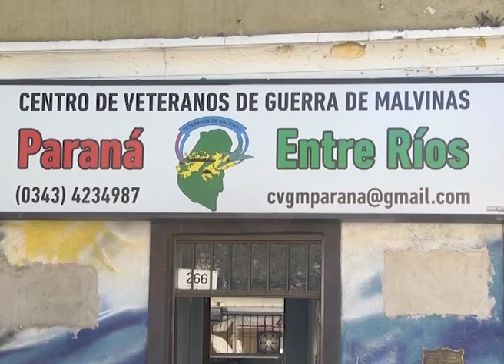MARATON MALVINAS NO OLVIDAR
EL 2 DE ABRIL SE CORRERÁ LA MARATÓN "MALVINAS NO OLVIDAR" EN PARANÁ
DESDE EL CENTRO DE VETERANOS DE PARANÁ BRINDARON DETALLES A ELONCE TV DE LA COMPETENCIA QUE SE CORRERÁ ESTE MARTES 2 DE ABRIL EN PARANÁ. RECORRIDOS, INSCRIPCIONES Y CÓMO SERÁ LA LARGADA.
ZOC 1: SE CORRE MARATÓN POR MALVINAS
ZOC 2: ESTA ABIERTA LA INSCRIPCIÓN PARA EL 2 DE ABRIL